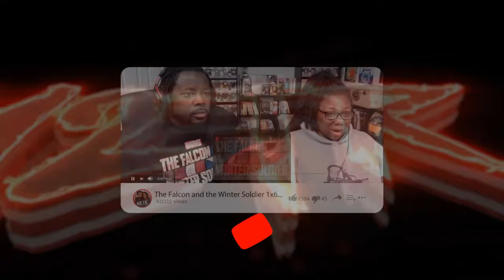Agatha All Along 1x3 | Through Many Miles / Of Tricks and Trials | Reaction